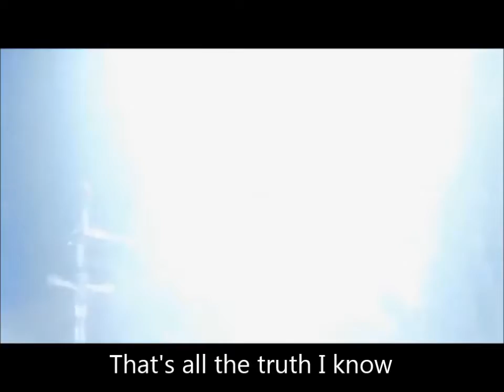Game of Thrones Soundtrack: Rains of Castamere: Vinit R Rai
Rains of Castamere  from Game of Thrones.
Covered by: Vinit R Rai
Vocals and Guitar: Vinit R Rai